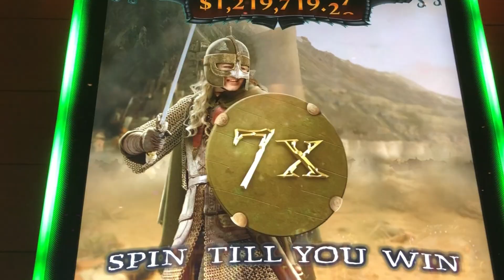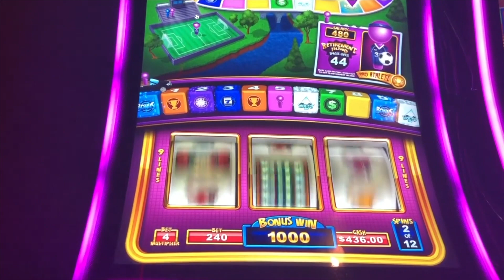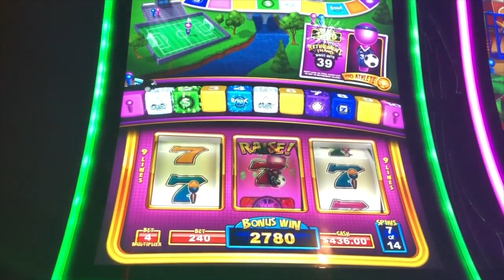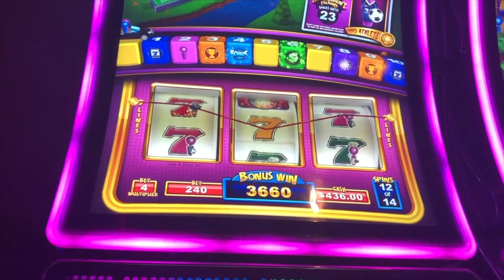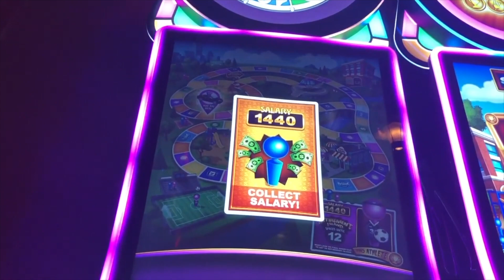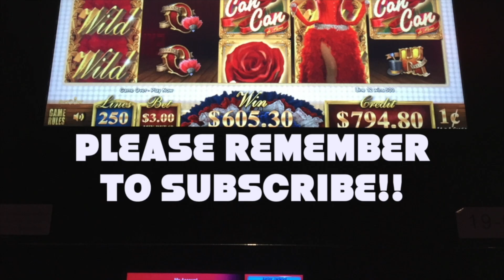Game of Life: $24 Bet - Big Win.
Big win on high limit game of life slot machine.  10 cent denom, $24 bet.